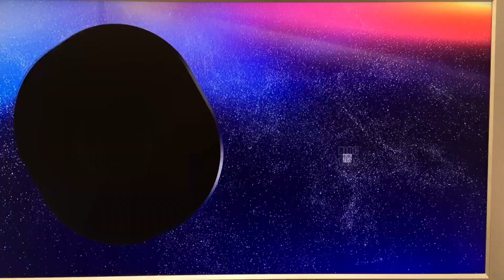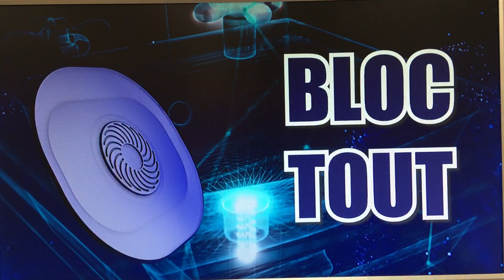Bloc tout pour évier de cuisine